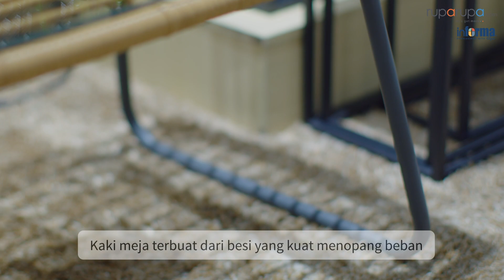Marta Bangku Rotan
Informa menghadirkan koleksi bangku panjang untuk melengkapi kebutuhan Anda. Bangku ini memiliki sentuhan natural berkat aksen warna kayu rotan, cocok sekali dipadukan dengan rumah bertema minimalis dan modern. Terbuat dari material berkualitas dengan rangka yang kokoh sehingga dapat menopang beban dengan sempurna. Selain untuk digunakan pribadi, bangku ini juga hadir untuk memenuhi kebutuhan komersial seperti di kafe dan lainnya.